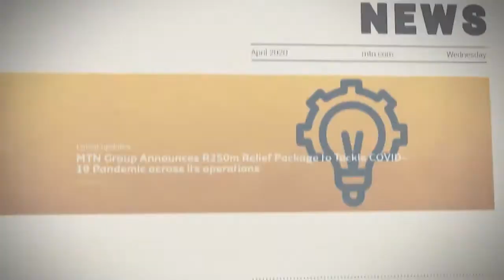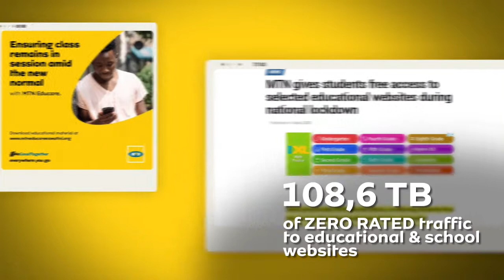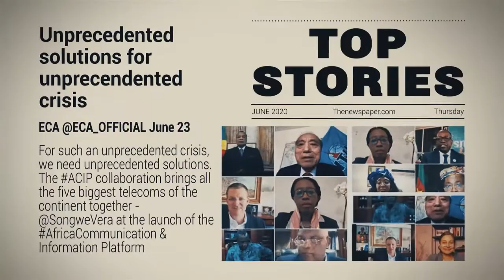MTN_What we've been busy with during the COVID-19 Pandemic